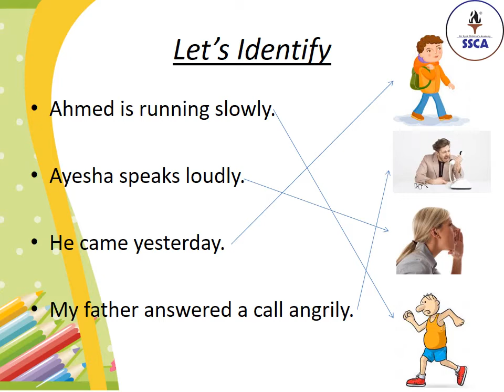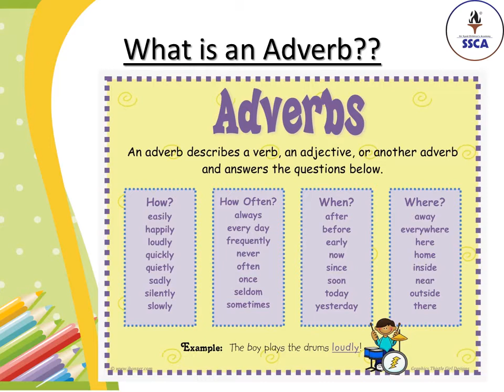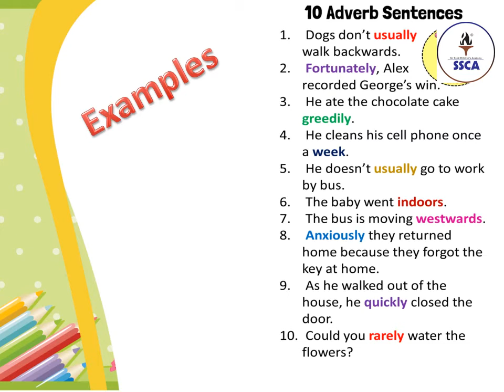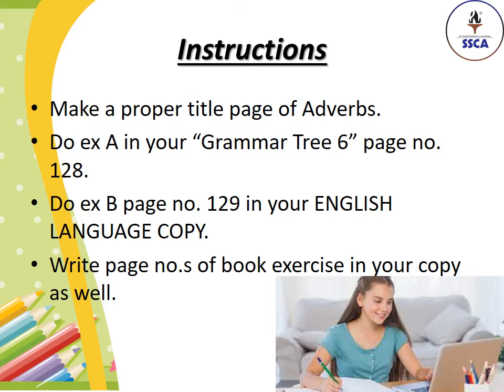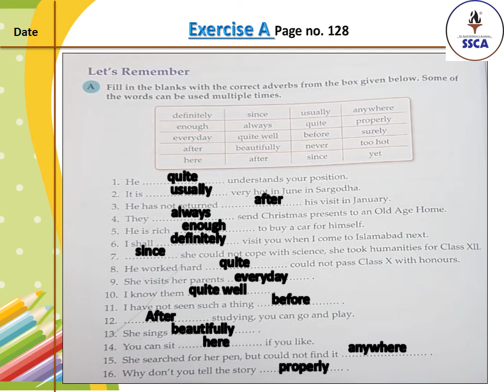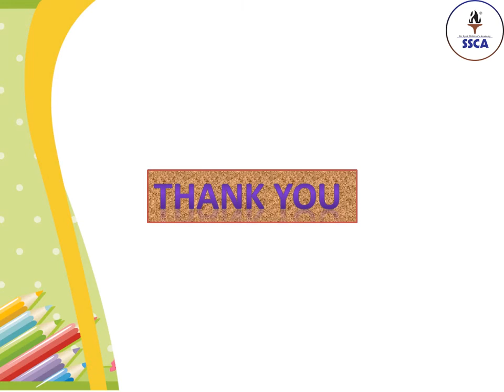Class VI, Eng Lang , Lect 3 , 19 04 2021